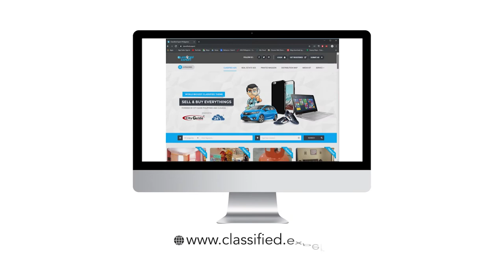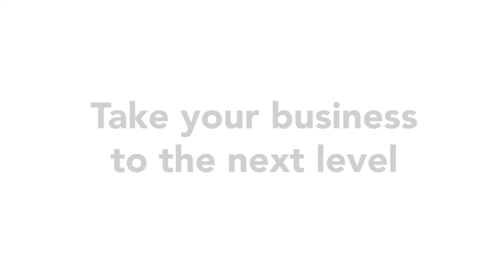Classified Expert - how to place an ad